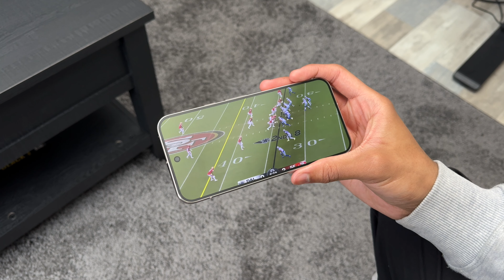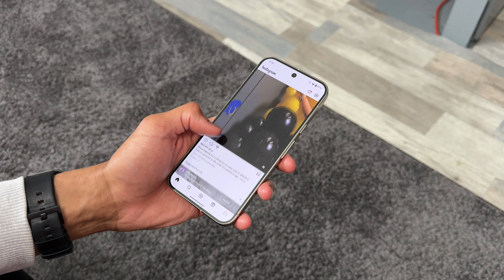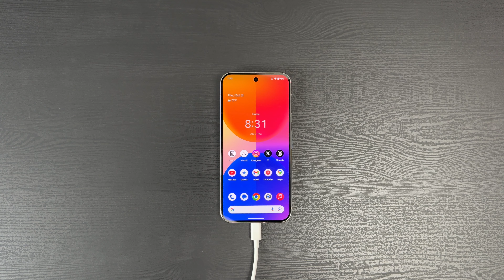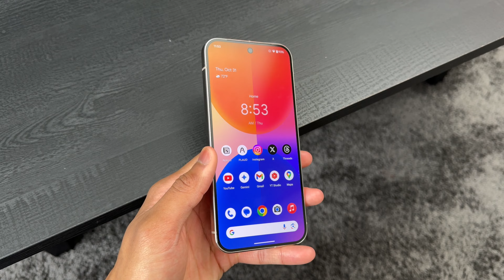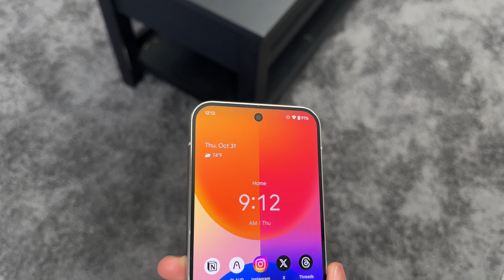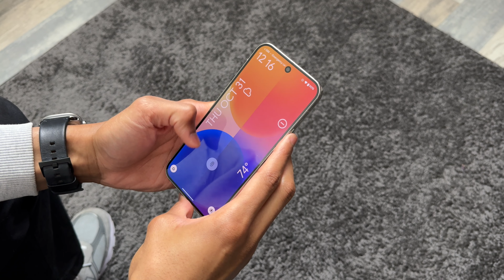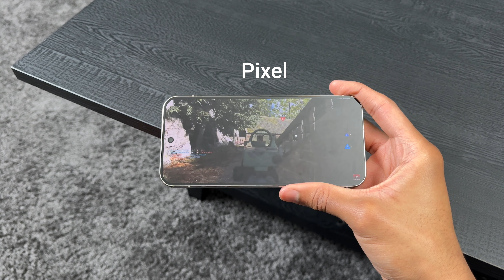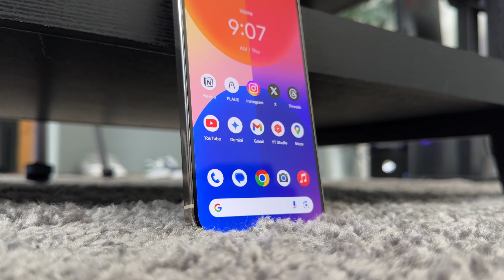Pixel 9 Pro XL Review: 2 Months Later! (Battery & Camera Test)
In this review, I will be taking a deep dive into the Pixel 9 Pro XL while showing you guys how it holds up after 2 months of use. I will also be taking a look at the Pixel 9 Pro XL's battery and provide a camera test to show how it does in real-world situations.